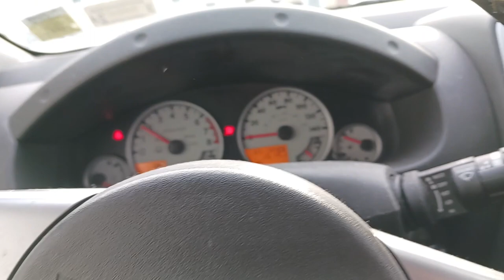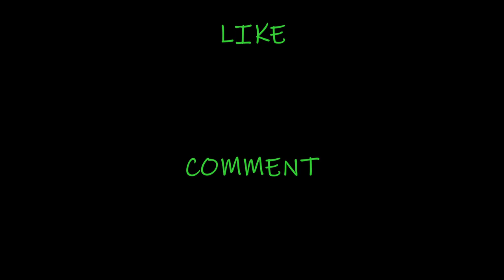Sunday Left Overs...Dad's Taxi, and Acoustic jam (12.18.22)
I started to make a "Sunday in my life vlog" this past Sunday, but it turned into another video. Here are some left over clips from Sunday, that didn't fit the previous Sunday vlog